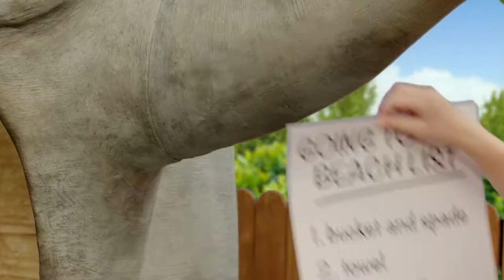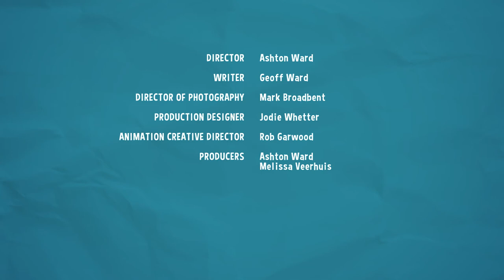Sally and Possum Season 1 Episode 2 - A very hot day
It's a very hot day and Sally is looking for fun things to do. She finds Possum keeping cool under the shade of his tree. They decide to stay cool at the beach.

Attribution: © State of Queensland, (Department of Education) (unless indicated otherwise) Sally and Possum Season 1 Episode 2 - A very hot day This video is licenced under a Creative Commons Attribution-NonCommercial-NoDerivatives Licence